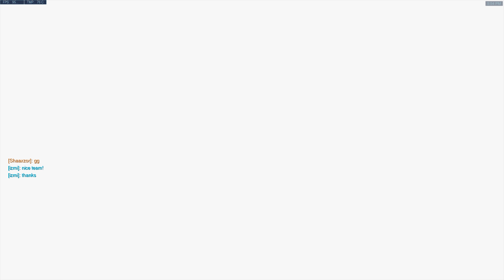Zufällige Helden «» Overwatch Arcade | Deutsch German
► Let's Play von Blizzard Overwatch auf Deutsch
► Kommentiertes Gameplay von Gorobai.

► Mikrofon Arm

Alle Rechte zu diesem Spiel liegen bei Blizzard.